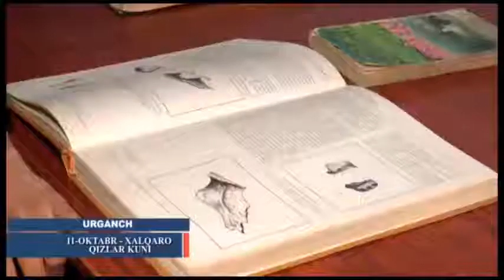11 OKTABR XALQARO QIZLAR KUNI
urdu
 XALQARO QIZLAR KUNI
urganch davlat universiteti